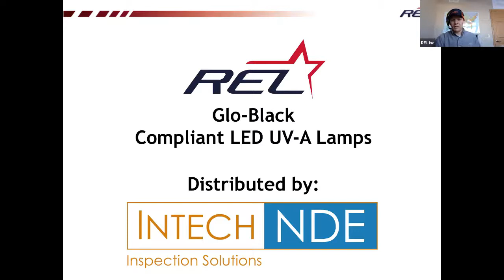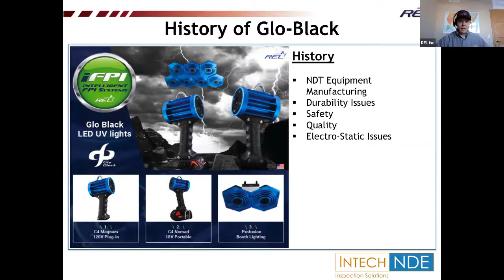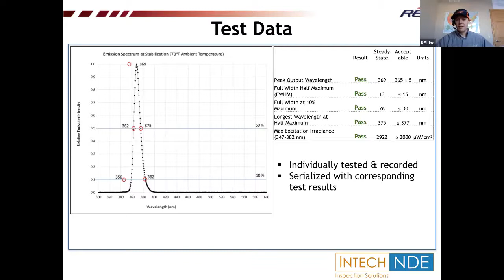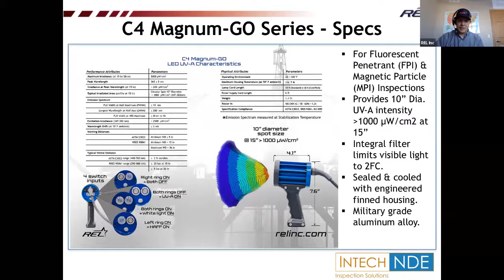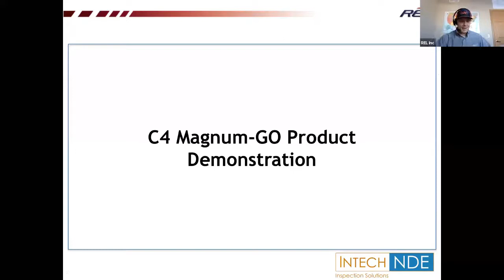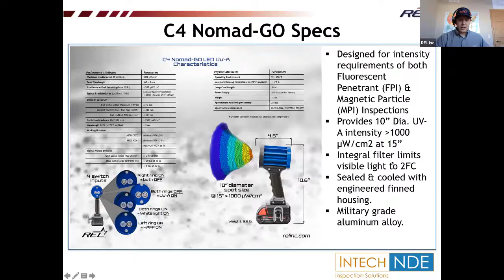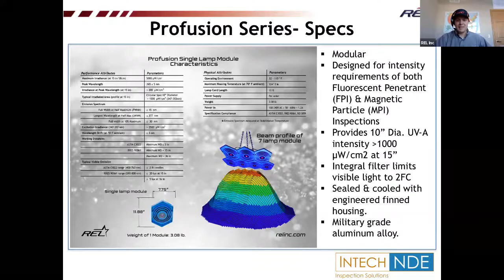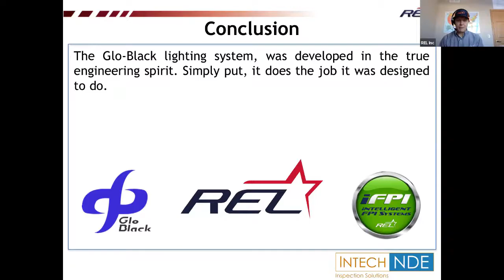Demonstrations of Compliant UV A led Lamps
The full range of REL Inc UV A lamps is discussed and demonstrated.